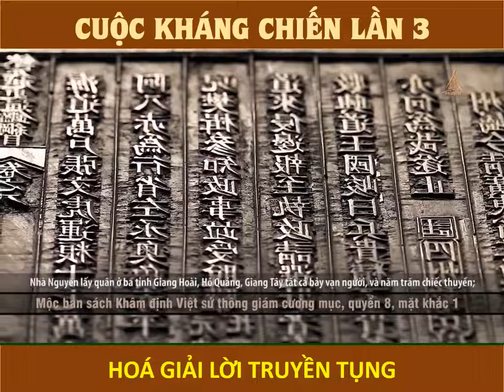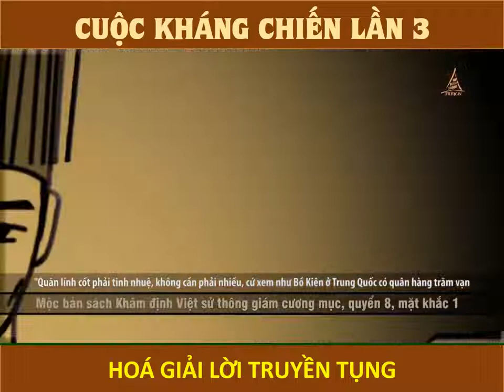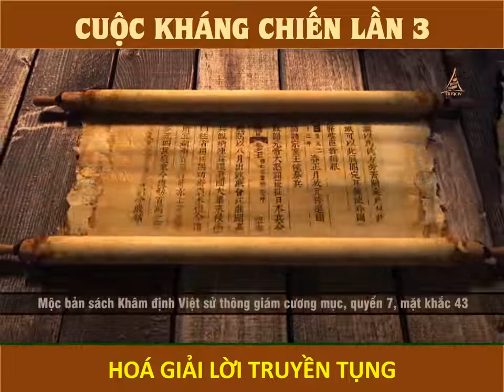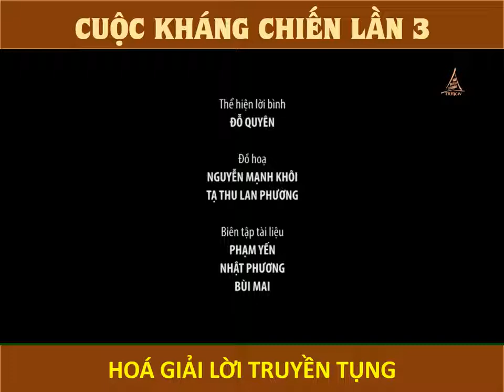TẬP 19: HÓA GIẢI LỜI TRUYỀN TỤNG I CHUYỆN HẬU CUNG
Dù đã 2 lần phải tháo chạy về nước, nhưng Nhà Nguyên vẫn không từ bỏ mưu đồ thôn tính Đại Việt. Sau hơn 1 năm gấp rút chuẩn bị, Thoát Hoan tự tin thống lĩnh toàn quân quyết rửa mối nhục bại trận. Về phần mình, vua tôi nhà Trần đã chuẩn bị kế sách phòng vệ, phản công như thế nào?

Nguồn: Trung tâm Lưu trữ quốc gia IV - Cục Văn thư và Lưu trữ nhà nước

Cùng đón chờ tập 20 vào 20h ngày mai (4/9/2021) để biết thêm nhiều điều hay phía sau.

Cùng follow các nền tảng truyền thông của Chuyện Hậu Cung